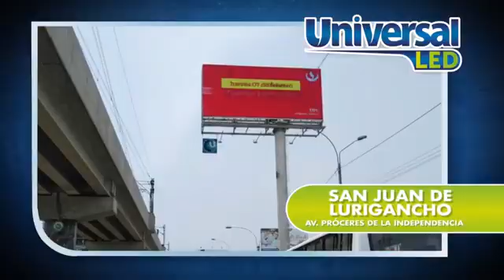GABRIELBUSTAMANTE PROGRAMA SABATINO RADIOEXITOSA SÁBADO 17/07/21